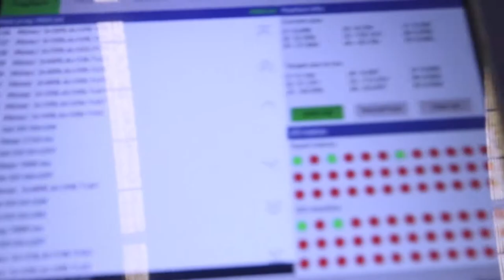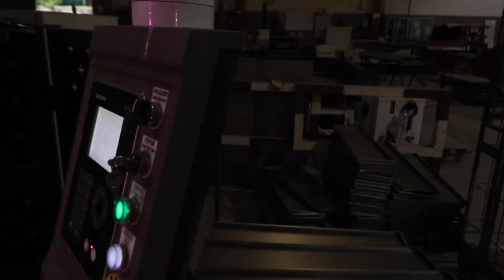KIOSK Automation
Automation for your production